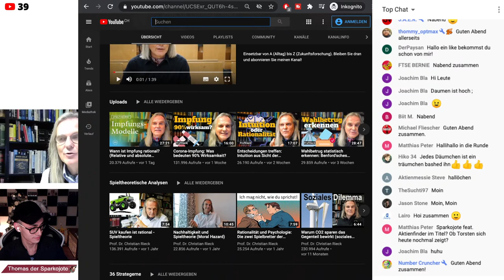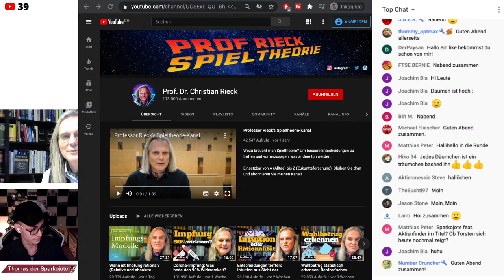Spieltheorie - Das Spiel des Lebens? - Prof. Dr. Christian Rieck 💸 | Sparkojote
Spieltheorie - Das Spiel des Lebens? - Prof. Dr. Christian Rieck

Tools die ich tagtäglich nutze findet ihr hier. Mein 6-stelliges Aktien-Depot habe ich vollständig bei Swissquote. Für meine privaten Finanzen und beim Girokonto (Lohnkonto) nutze ich Zak von der Bank Cler. Meine Säule 3a für die Altersvorsorge betreibe ich bei frankly der Zürcher Kantonalbank.

✦ Finanzrudel Community ✦
Die Finanzrudel Community besteht mittlerweile aus mehreren Tausend Menschen. Viele aus dem Finanzrudel kommen vorwiegend aus der Schweiz. Aber auch viele Deutsche & Österreicher gesellen sich gerne in die Runde, um sich mit Gleichgesinnten auszutauschen.

📚 Dieses Buch empfehle ich jedem Anfänger